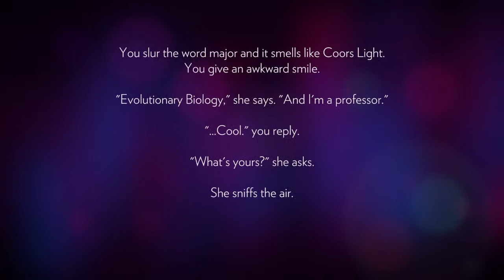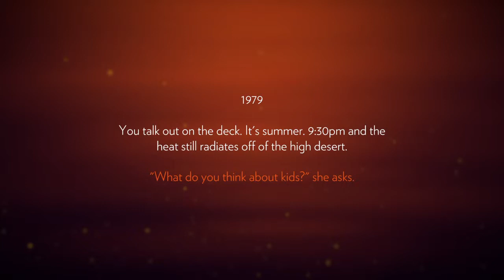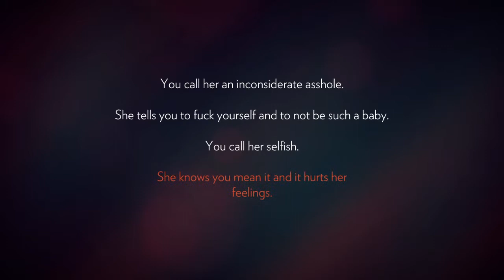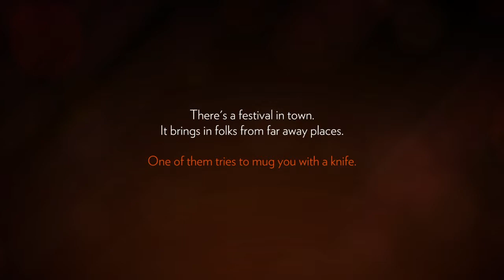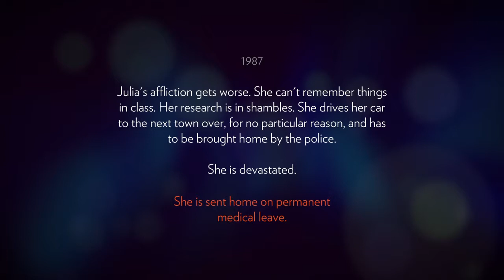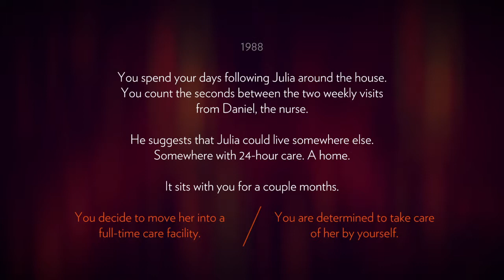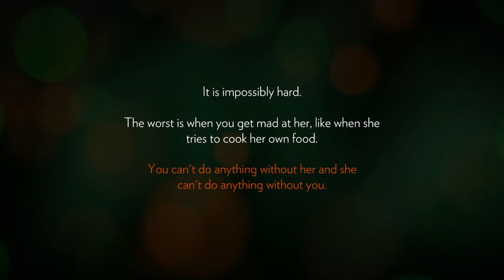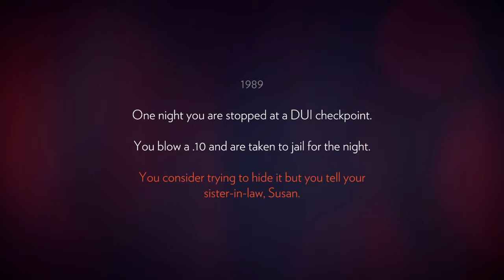Firewatch (Henry's Story)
My version of Henry's story.  Part of what is a beautiful game.